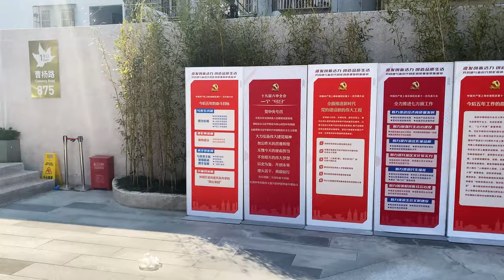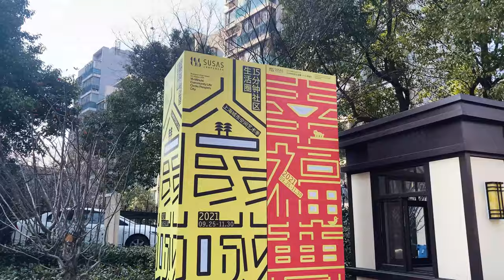📍Walk in the High Line Baixi Park and north Suzhou Creek - Walk in Shanghai 4K 60 FPS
SETUP